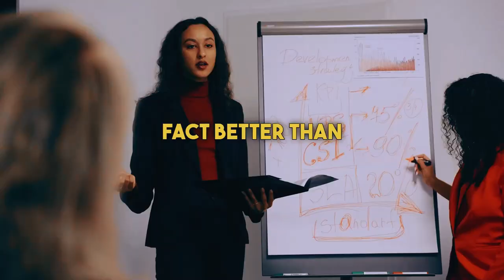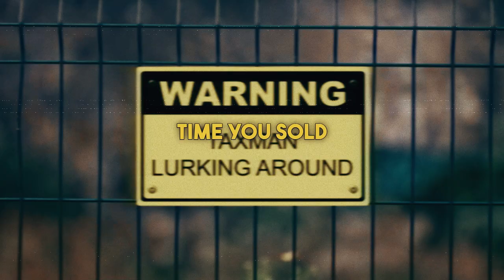Andrew Tate Predicts his Own Arrest (2024).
In todays video we take a look at Andrew Tate's Prediction about his Future.

 Let us know your opinion in the comments!

Big Thanks To Rob Moore And Andrew Tate, For this Interview on the  @RobMooreDisruptors

Music/Videos/Animations are licensed through Pexels.com